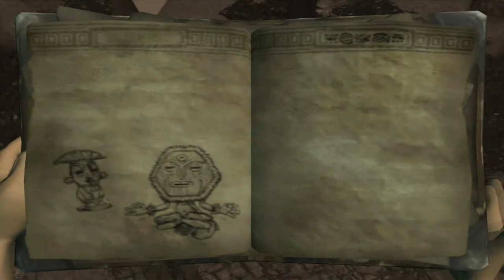Agressive Eingeborene |02| Pitfall: Die verlorene Expedition [Let's Play/HD]